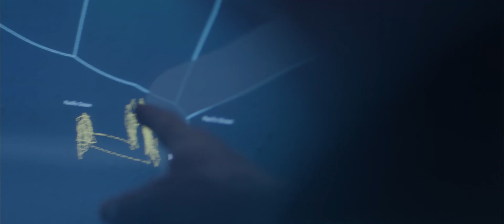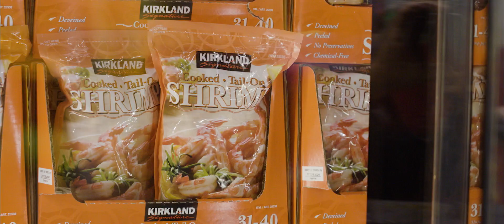OceanMind is using Microsoft AI to fight illegal fishing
The biodiversity of the ocean is threatened by illegal fishing. OceanMind uses Microsoft AI to empower governments and NGOs to fight illegal fishing and enable suppliers to source sustainable seafood around the world. Microsoft’s AI for Good initiative empowers people around the world working to preserve & enrich cultural heritage, solve humanitarian issues and create a more sustainable and accessible world.